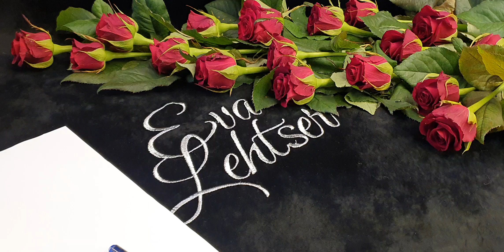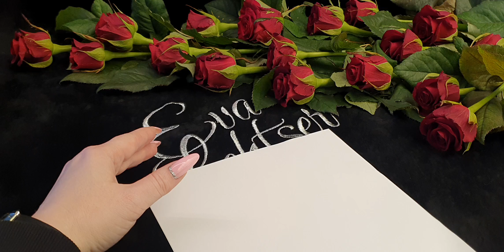Денежный код. Расчет, применение, рекомендации. English subtitles